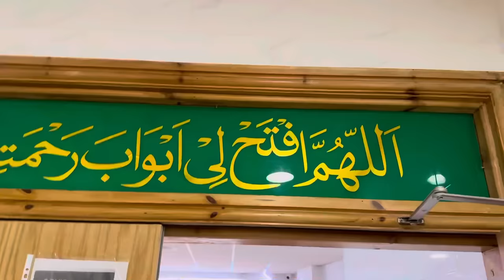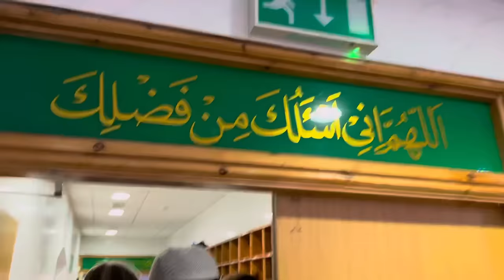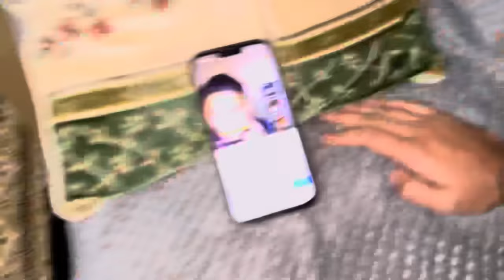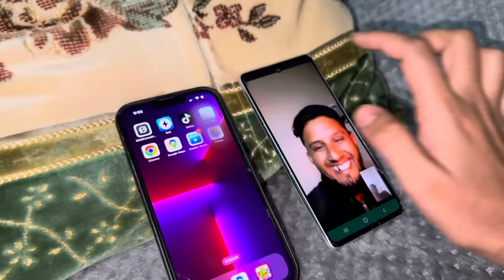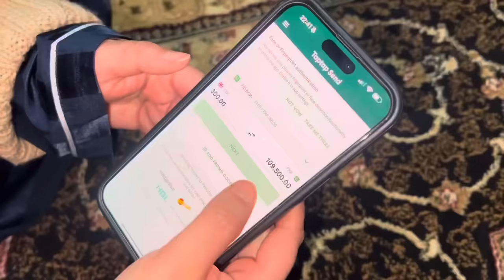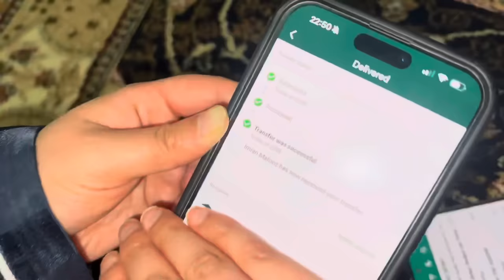Haleema Ne Permotion Ki Sari Income 💷 Shopping 🛍️ Main Laga Di 😱💫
Idrees azam video
Dudley Road Birmingham video
Masjid in Dudley Road